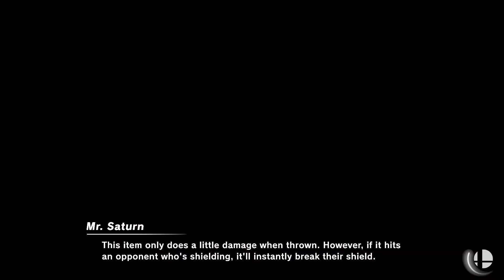Mustang (Ganondorf) vs Mega (Ike)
really good game 3 sete